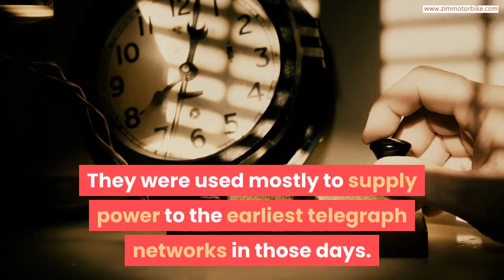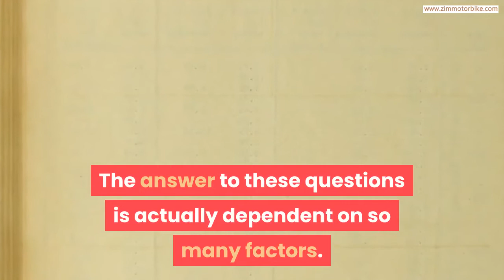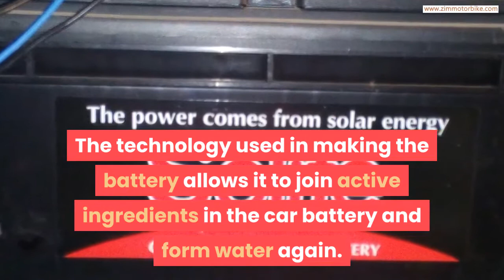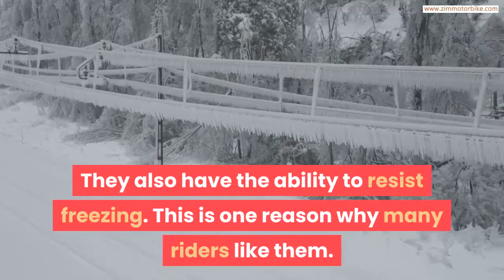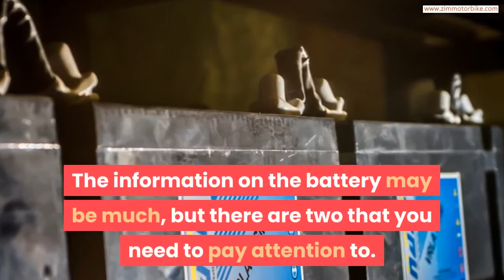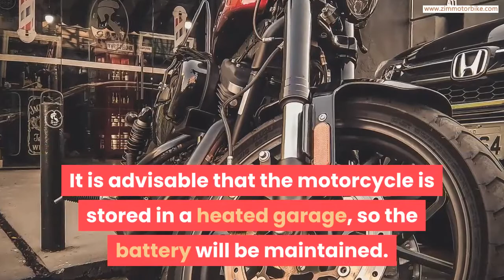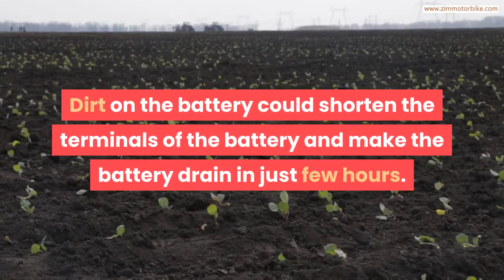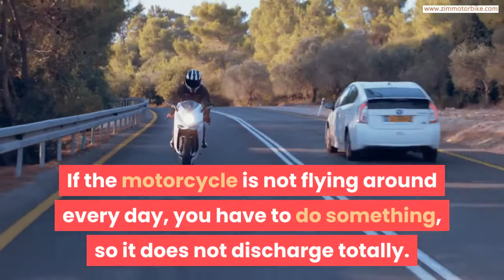How Long Do Motorcycle Batteries Last? (Motorbike Battery Life)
So, how long do motorcycle batteries last? to read more.

Many appliances and vehicles use batteries. And just like phones and cars, there is also a concern amongst motorcycle riders. This concern raises the question, “How long do motorcycle batteries last?”

Here, batteries refer to an equipment which is made up of a cell or more which can make direct current. They do this by changing chemical energy to electrical energy.

The word battery was first coined in the year 1748 by Ben Franklin who was a renown leader and inventor. He did so when he was trying to explain how Leyden interconnected jars gave out electric energy.

Though the Leyden jars cannot be called batteries in the sense that we know batteries now, they are a type of capacitors. Capacitors have the ability to hold and give out electric power, so the naming was still on point.

Ben Franklin might have coined the words, but it was Alessandro Volta, an Italian Physicist who produced the first and working battery. This was in the year 1800. Volt is named after Alessandro Volta.